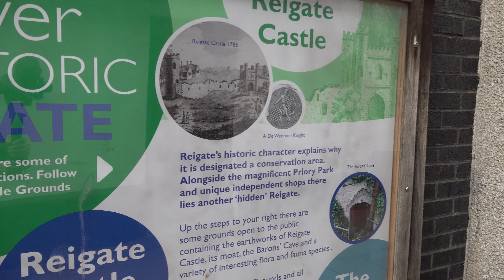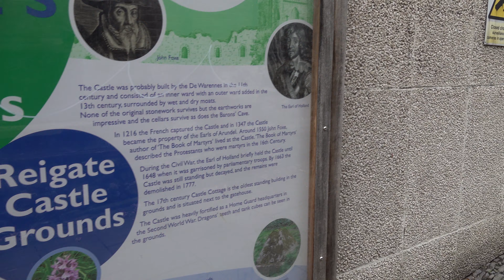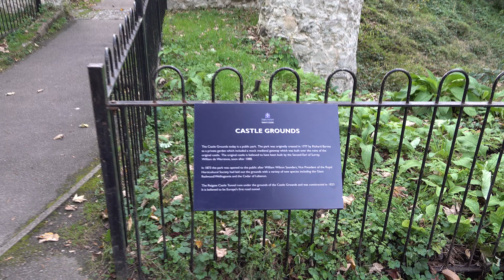Reigate Walk: Town Centre【4K】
Located in the county of Surrey, and around 20 miles south of central London, is the town of Reigate.

The settlement's original name according to the Domesday Book of 1086 was 'Cherchefelle', which is thought to mean 'open space by the hill or barrow'. The first record of the name 'Reigate' dates from around the 1190s, and is believed to mean 'roe deer gate' in reference to its proximity to a deer park.

Following the Norman invasion of 1066, the area comprising Reigate was a manor which was granted to William de Warenne - a nobleman who fought at the Battle of Hastings. Sometime around the late 11th or early 12th century, the de Warenne family ordered the construction of Reigate Castle. Around the year 1150 they ordered that a town be built just south of the castle, where modern-day Reigate stands to this day.

In 1216 the castle was captured by the French, along with many others in southern England. From the late 14th century it was occupied by a number of Lords of the Manor of Reigate. In 1648 it was garrisoned by Parliamentary troops during the latter stages of the English Civil War. By 1663 the castle was still standing but decayed, and the remains were demolished in 1777. During that same year, the castle grounds were converted into a private garden. This went on to become a public park in 1873, and is accessible to all via a number of entry points including the High Street as demonstrated in this walk.

From around the early 17th century Reigate became a producer of oatmeal, supplying the Royal Navy. This industry declined around the mid 18th century. Two surviving windmills stand in the town - one on Reigate Heath to the west of the town centre, and one on Wray Common to the east. Another distinct landmark of Reigate is the Old Town Hall. Featured around the 10-and-a-half minute mark, this building was completed in 1728, and is Grade II listed.

In 1849 the railway arrived in Reigate courtesy of the Reading, Guildford and Reigate Railway. Today the station has direct links to both Reading and London, making it a popular commuter town.

Famous people from Reigate include actress Caroline Quentin and musician Newton Faulkner.

Filmed: 22nd October 2021

TIMESTAMPS:

0:00 London Road
0:40 High Street
3:15 Path to Reigate Castle Grounds
4:30 Reigate Castle Grounds
9:32 Path to High Street
10:10 High Street
11:32 Church Street